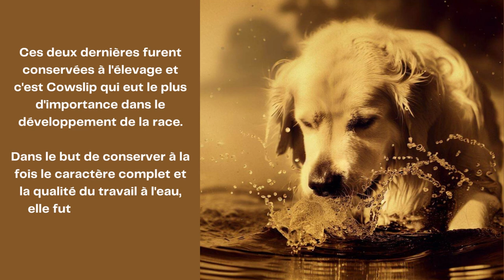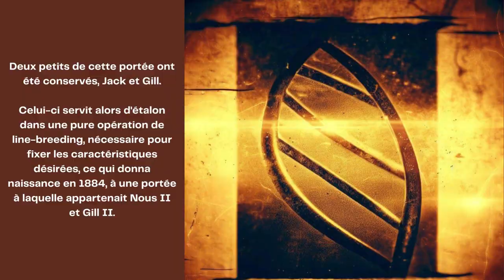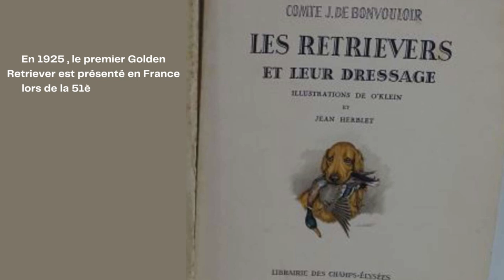Les Origines du Golden Retriever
Les Origines du Golden Retriever : Un Voyage Fascinant dans le Passé Canin. Dans cette vidéo, explorez les racines de la race Golden Retriever. Découvrez l'histoire captivante de son développement, ses origines et les traits qui en font l'un des compagnons les plus aimés. Un voyage à travers le temps pour comprendre l'évolution exceptionnelle de cette race emblématique. 🐾🕰️

Depuis plus de deux décennies nous vous guidons et conseillons dans votre choix afin de vous confier le compagnon qui sera le plus adapté en fonction de votre style de vie.

Drôles, tendres, intelligents, découvrez des instants de vie des chiens de notre élevage.

Ne manquez aucune de leur péripétie en vous abonnant à la chaîne, et pour plus de News, de Photos et d'Informations,  découvrez notre Site Internet consacré à nos 3 Races:

Dalmatien - Golden Retriever -  Braque de Weimar